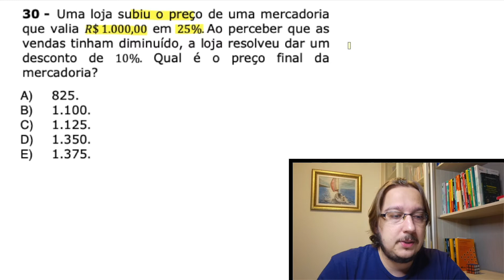PASSE UFMS | Triênio 2019-2021 | 1ª Etapa | Questão 30 || Uma loja subiu o preço de uma mercadoria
30 - Uma loja subiu o preço de uma mercadoria que valia R$ 1.000,00 em 25%. Ao perceber que as vendas tinham diminuído, a loja resolveu dar um desconto de 10%. Qual é o preço final da mercadoria?

(A) 825
(B) 1.100
(D) 1.350
(E) 1.375
📝PASSE UFMS | Triênio 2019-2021 | 1ª Etapa | Questão 30 que envolve Porcentagens sucessivas